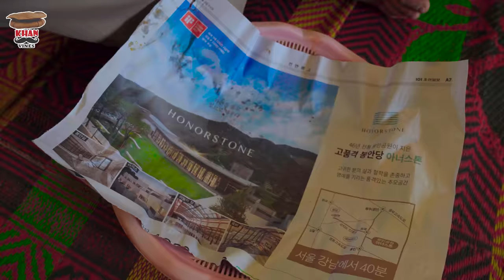Sada Gull Ao Aladdin Pashto funny Video By Khan vines 2022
Follw Me

Mailing Adress :-
Postal Code 24420
Village Post Office Charsadda Distt.Charsadda Provance Khyber Pakhtunkhwa